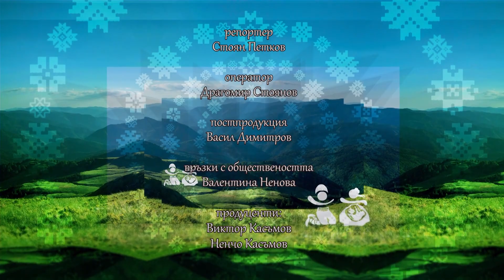Победителите от Детски Пирин Фолк 2019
FEN FOLK TV 2019